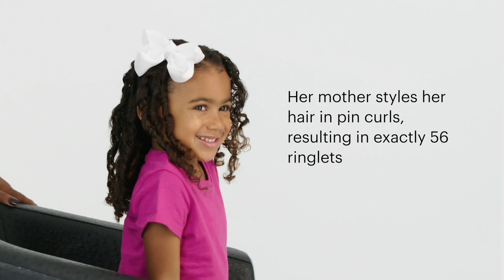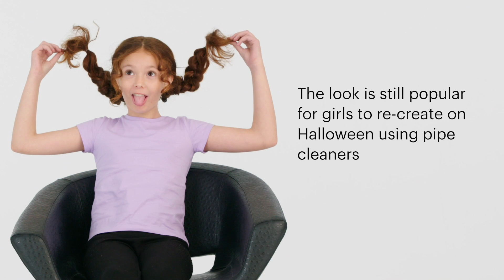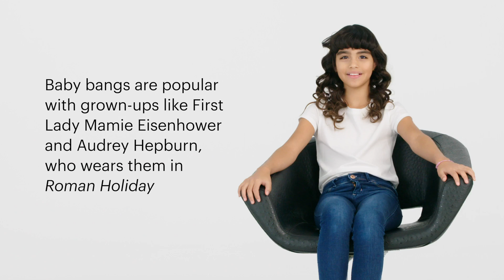100 Years of Girls Hair | Allure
Take a look back at the last century of young girls hair, from the adorable curls of Shirley Temple in the 1930s to the ever-changing fun styles of Raven-Symoné in the 2000s.

100 Years of Girls Hair | Allure